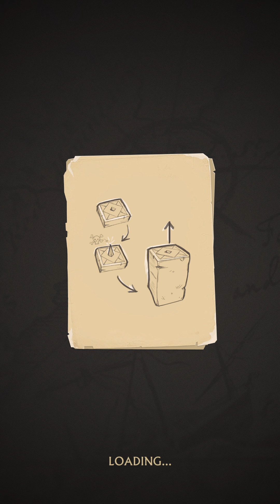UNCHARTED: Fortune Hunter™ * ( by PlayStation Mobile Inc. ) - Android/iOs Gameplay Level 1~5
UNCHARTED: Fortune Hunter™ is an original action-puzzle adventure following Nathan Drake's continued pursuit to uncover the long-lost treasures of history's most notorious pirates, adventurers and thieves.
● USE YOUR SMARTS to survive and solve over 200 deadly puzzle chambers.
● FOLLOW THE LEGENDS OF HISTORY across six unique adventures.
● BECOME A MASTER FORTUNE HUNTER and collect 50+ treasures hidden across four worlds.
● PARTNER WITH SULLY to maintain a continued supply of valuable smuggled loot.
● UNLOCK REWARDS and game-changing costumes to further your adventures.